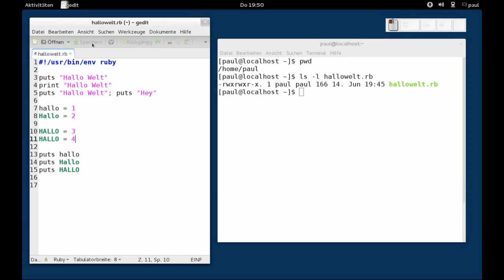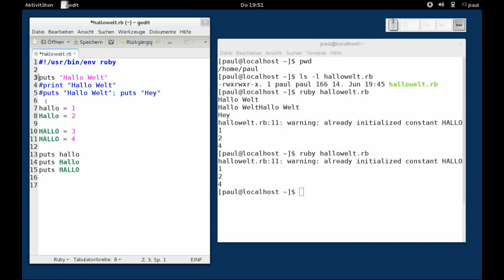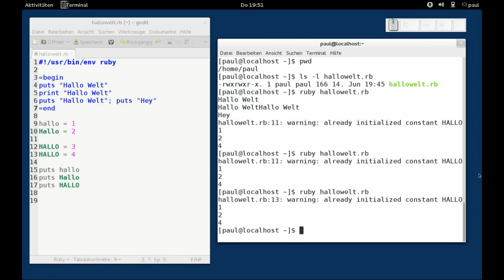Ruby - Kommentare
Ruby - Kommentare, Fedora 17